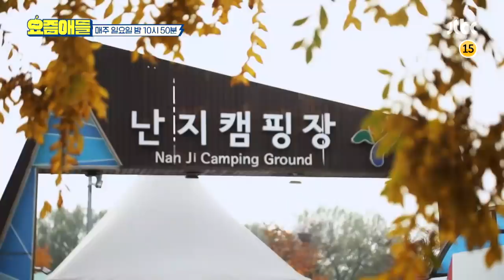요즘애들 3회 예고편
하온x정환의 생애 첫 동아리 연. 남. 동 과 캠핑장에 가다!
신입 회원 환영을 위해 마련된 대왕 ‹연어 해체 쇼›

연어의 신세계 속으로 ㄱㄱ(GO GO↗)
뜻밖의 트와이스 출연☆ 트와이스가 부르는 하온의 ‹바코드›

슬기x신영이 흥 넘치는 임남매를 만났다!
마 이게 먹방이다♨ 뚝배기 먹방 보여주는 임남매
(망가짐) 파격 변신 시도하는 슬기♡
놓치면 후회할 띵작 (명작) 뮤비 탄생의 날☆

12월 16일 일요일 밤 10시 50분 ‹요즘애들›본방사수♥